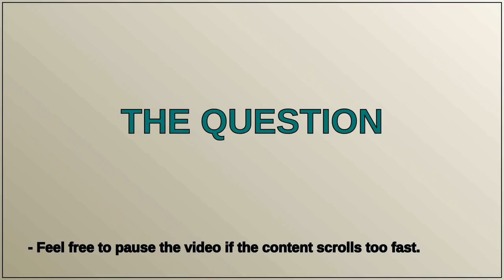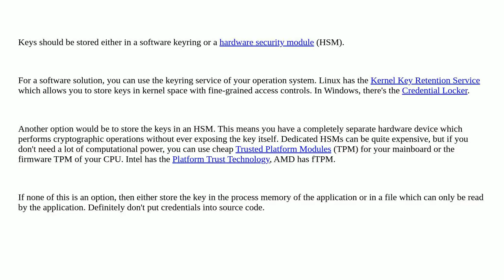Security: Breaking the Key Management Cycle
Breaking the Key Management Cycle

A special thanks goes out to the community

  risk protection